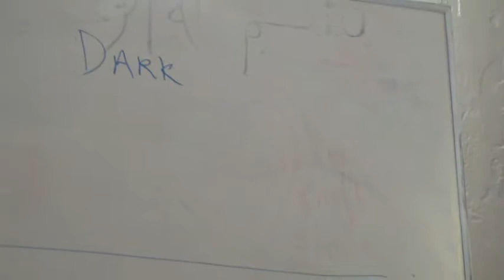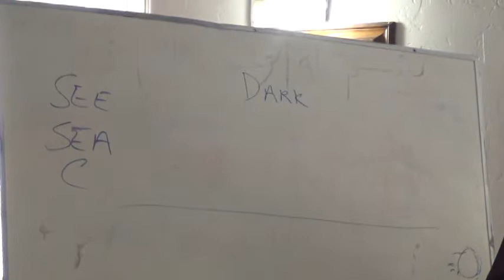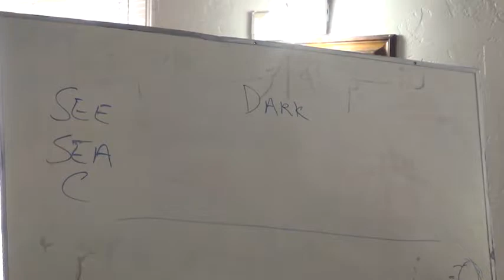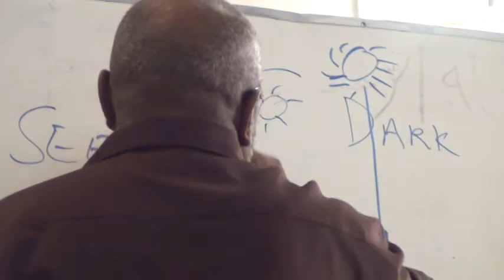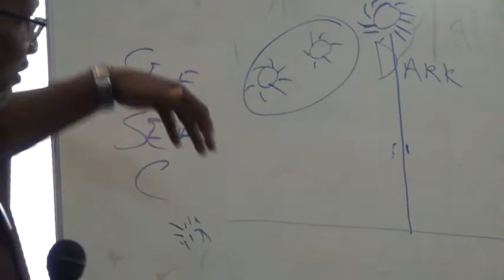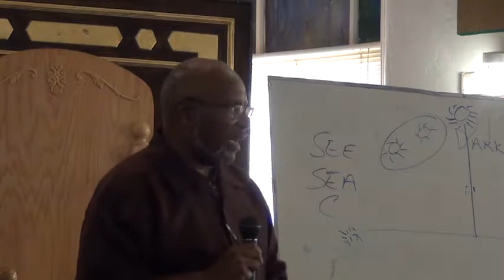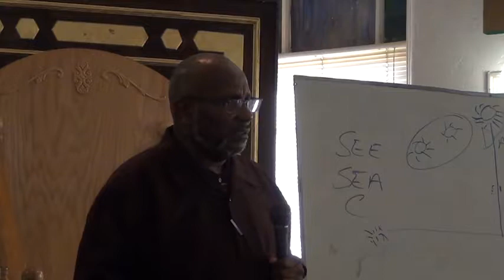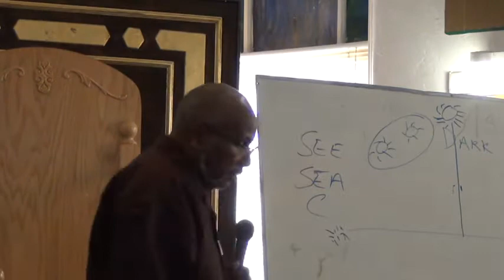Sustaining the Legacy of Imam Warith Deen Mohammed (Teach Our Youth and Let Them Lead) Part 2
Family Taleem @ Masjid Al-Ansar Miami, Fl January 4, 2015
Imam Qasim Ahmed (Part 2)